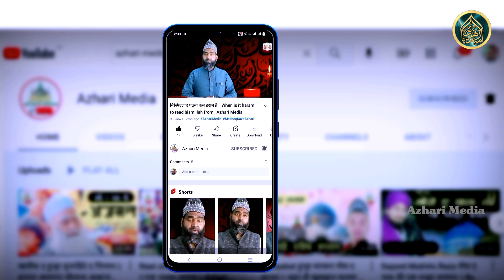अए खत्म ए रसूल मक्की मदनी | कौनैन में तुम सा कोई नहीं | Zakir Ismaeli By Azhari Media